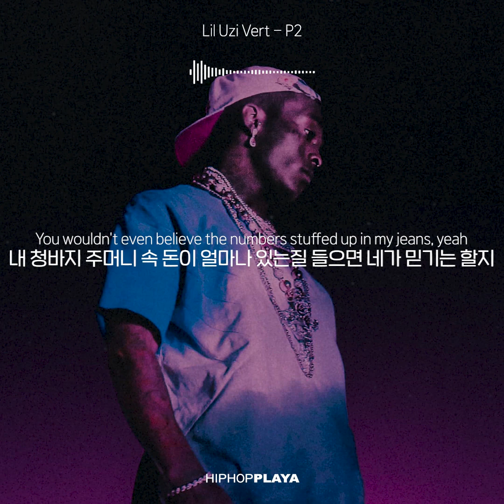🎧 릴 우지 버트(Lil Uzi Vert) - P2 [가사/해석/한국어 자막]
[Intro]
Ooh, I'm startin' over
처음부터 다시 시작하지
Stackin' in it, it was the top, now are you alright?
돈뭉치를 쌓아, 저 높이까지, 넌 괜찮아?
I'm quite alright, damn, my money's right
난 꽤 괜찮아, 썅, 돈이 너무 많아
Yeah, ayy, yeah, it's quite alright
더할 나위 없어
I wake up in the morning, then I'm gettin' back to it (Back to it)
아침에 눈을 뜨면, 다시 돈을 벌러 가지
Yeah, yeah, I'm gettin' back to it
다시 돈을 벌러 가
You ain't show me no love, so I turned my back to you
넌 내게 사랑을 주지 않으니, 널 떠나버려
Yeah, yeah, I can't give no racks to you (8…)
너에게 돈을 태울 순 없어

[Chorus]
I don't really care 'cause I'm done
모든 걸 정리했으니 이젠 전혀 상관없어
On the real, our love is not fun
솔직히, 우리 사랑은 즐겁지 않았어
There's no emotion on my face 'cause I'm numb
감정을 잃어 무표정인 나
You see me everywhere you look, no, you can't hide or run (Yeah, Lil Uzi, yeah)
네가 보는 어디든 내가 있지, 아니, 숨거나 피할 수 없어 (그래, 릴 우지, 그래)
Woah, everything I said
내가 말한 모든 게
Messin' with your head, messin' with your head
네 머릿속을 괴롭혀, 머릿속을 괴롭혀
I said, everything I said, messin' with your head
내가 말한 모든 게, 네 머릿속을 괴롭혀
Messin' with your head, woah, messin' with your head, woah
머릿속을 괴롭혀, 머릿속을 괴롭히지

[Verse 1]
I've been textin' her all night (Night), she know I was doin' wrong (Yeah)
밤새도록 그녀에게 문자를 했지만, 그녀는 내가 잘못한 걸 알아
She left me right on read now, I'm walkin' with my head down (I love you)
읽씹하고 마네, 고개를 들고 다닐 수가 없어 (사랑해)
I gotta keep my head high
이젠 당당해져야 해
I got a whole 'nother check, not talkin' verified (Okay)
또다시 체크를 받아, SNS 인증 얘기가 아닌 수표
Rest in peace my dead guys
먼저 떠나버린 친구들은 편히 쉬길
I am no hater, yeah, we in the same whip
난 헤이터가 아냐, 그래, 우린 모두 같은 차를 탔지
The only difference is that you do not own it (Skrrt, skrrt)
유일한 차이점은 내 차라는 거지
I can just tell by the way that you drivin' it
네가 운전하는 꼴만 봐도 바로 알 수 있어
I pull up in that car just like it's stolen
훔친 차를 다루듯 험하게 몰아
Yeah, I came a long way, came from the hallway
학생 시절부터 지금까지, 먼 길을 달려왔지
I can't stop, keep goin'
멈출 수 없어, 계속 달려야 해
Yes, my life just feel like one long day, I just live in the moment
내 인생이 그저 긴 하루 같아, 난 그저 지금 이 순간을 즐겨
Woah, ooh, comin' out just when the sun down
밤이 오면 밖을 나서지
My boys, they ruthless like coupes and they really run down
뒤가 없는 내 친구들, 하루 종일 허슬 해
I got paper cuts from hundred dollar bills covered in bustdowns
다이아 박힌 시계로 뭉친 지폐들을 가지고 있어 난
Countin' with my thumb now, money make me numb now
엄지로 돈을 세, 돈이 날 멍하게 만드네

[Verse 2]
I just got richer overseas, yeah
해외 투어를 다녀와 돈을 쓸어 담지
Lookin' at my watch and it's a Richard and it's green, yeah
녹색 리차드 밀이 내 손목에
I'm still smokin' on that good, know I'm blowin' out that steam, yeah
대마에 불을 붙여 연기를 내뿜지
You wouldn't even believe the numbers stuffed up in my jeans, yeah
내 청바지 주머니 속 돈이 얼마나 있는질 들으면 네가 믿기는 할지
Tell that girl to back-back, gotta stack racks (Ayy)
여자들에게 꺼지라 그래, 돈을 벌어야 해
No, I can't go out sad, can't go out bad, yeah
슬프고 아픈 시간들은 더 이상 싫어
I told that girl I'm not no duck, this ain't Aflac, yeah
그녀에게 말했지 난 호구가 아니고 네 은행이 아니라고
I don't wanna get older, I'm still livin' in my last year
늙고 싶지 않아, 아직까지 작년을 살아가는 중
I hope my life just keep goin', don't worry 'bout that
다른 걱정없이 내 인생이 지금처럼만 흘러갔으면 해
Just tighten up and keep flowin', cowabunga
꽉 잡고 파도 타듯 한번 가보자고
She gon' ride me like wakeboard (Yeah)
그녀는 웨이크보드를 타듯 내 위에
I'm lickin' on her body until she don't make noise, yeah (Noise)
그녀가 뿅 가 말을 잃을 때까지 함께 사랑을 나눠

[Outro]
Woah, I said, messin' with your head, woah
내가 말한 게, 네 머릿속을 괴롭혀
Messin' with your head
네 머릿속을 괴롭혀
Yeah, Thank you
고마워
No, really, thank you
아니, 정말, 고마워
You're far too kind
넌 너무 착해
You, and you, and you, an experience of a lifetime
너네들도 다, 일평생의 경험이야
I see all of it (Yeah)
이제야 모든 게 보여
Yeah, I really appreciate you
정말 고마워

* 가사 해석 자료는 상업적 이용을 제외하고 출처를 밝혀주시고 자유롭게 사용하실 수 있습니다.